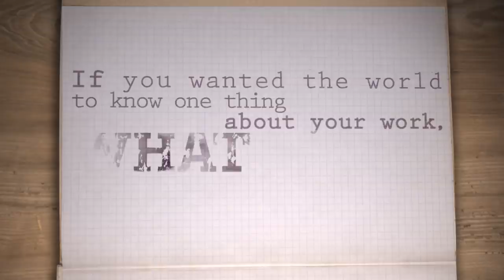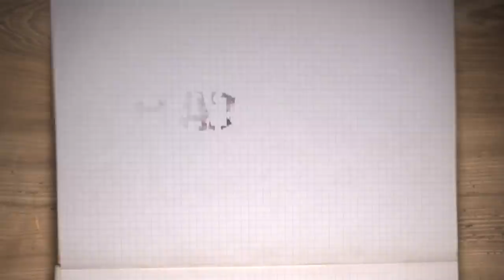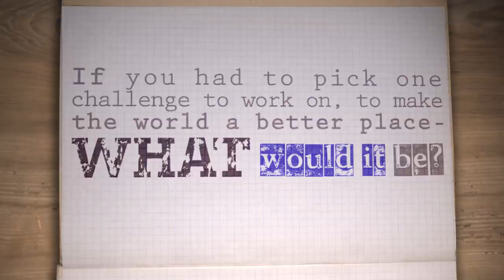5 Minute Life Lessons with Steven Johnson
Watch this 5 Minute Life Lesson with international bestselling author Steven Johnson. These life lessons offer a backstage access insight into the thoughts of Steven Johnson! With brand new, updated questions, hear about what brings him happiness, who inspires him, what he's most curious about and lots more!

Speaker: Steven Johnson, international bestselling author.